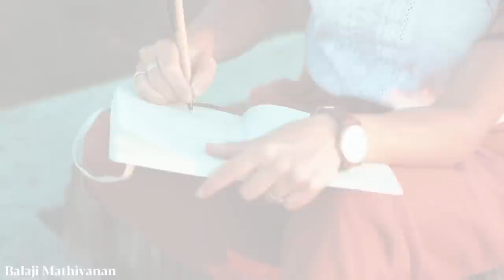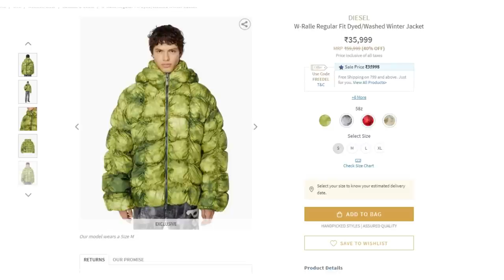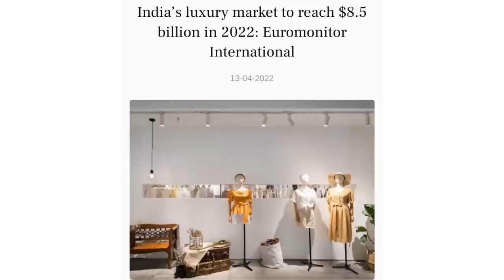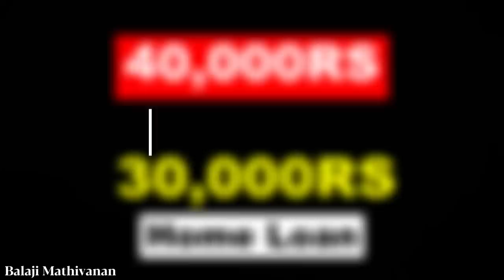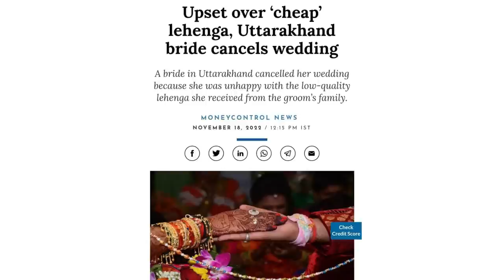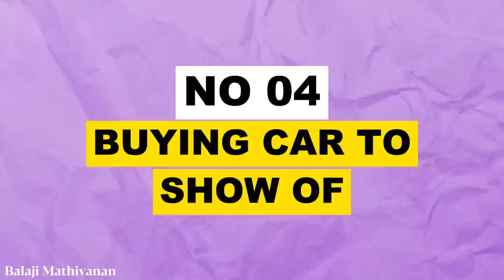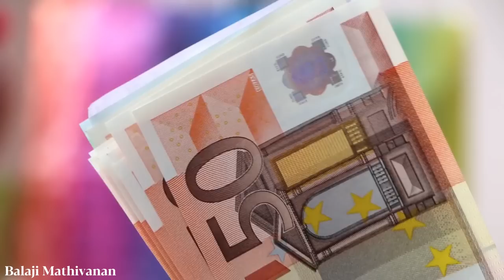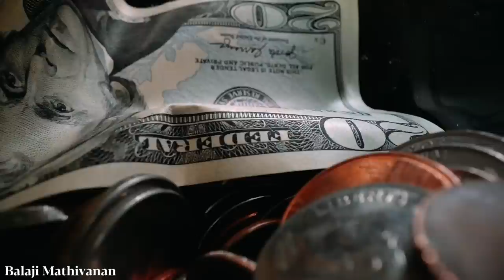MIDDLE CLASS இளைஞர்கள் செய்யும் 5 தவறுகள்😫😢| Money Mistakes | Financial Tricks | Motivation | Tamil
Discover the 5 major financial mistakes middle-class individuals often make. Learn how to avoid these pitfalls and secure your financial future.

Motivational Tamil
Motivational Tamil
bussiness Tamil
book summary